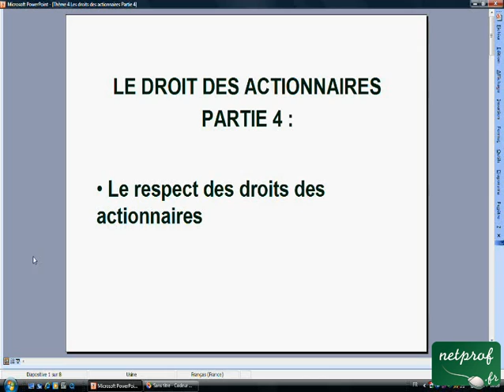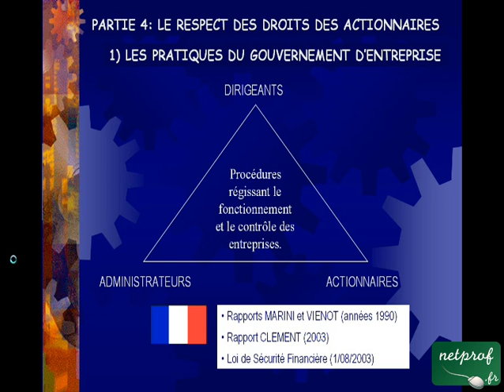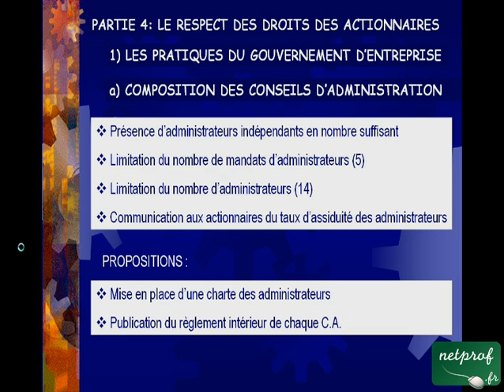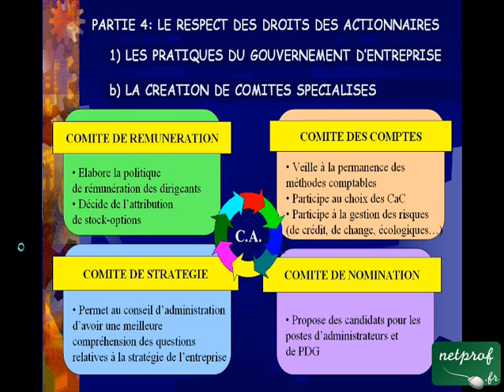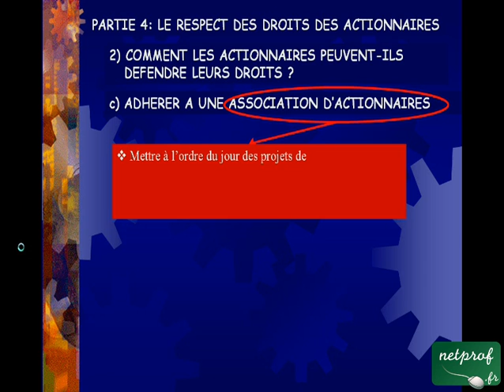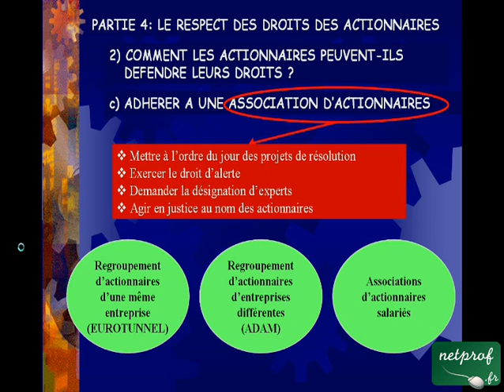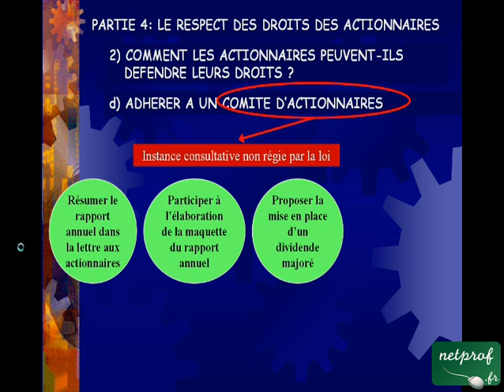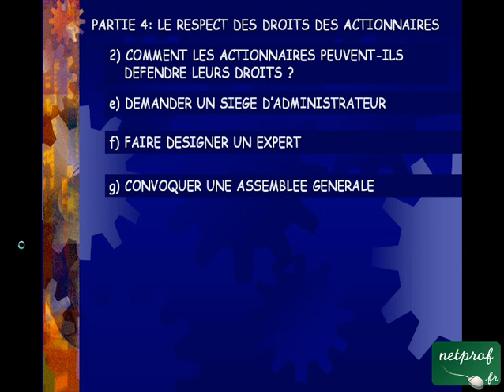Communication financière Thème 4 Partie 4